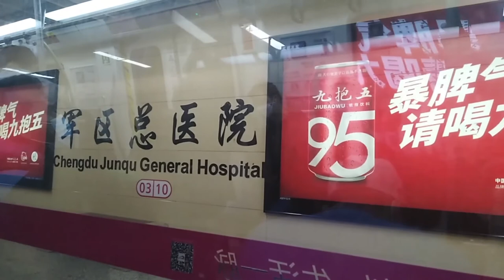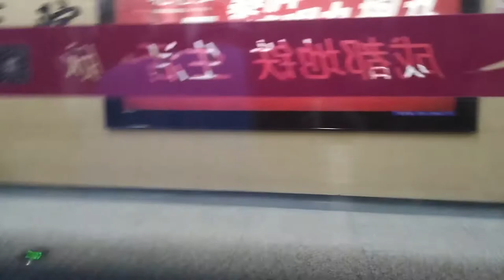Ride On Subway In Chengdu [Outside Scenery "2']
Subway  In Chengdu [Outside Scenery "2']